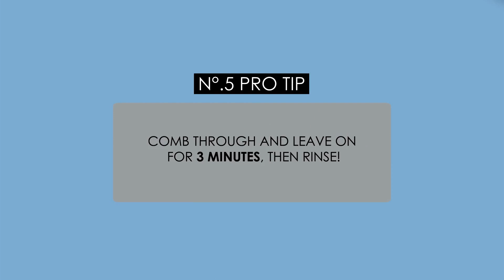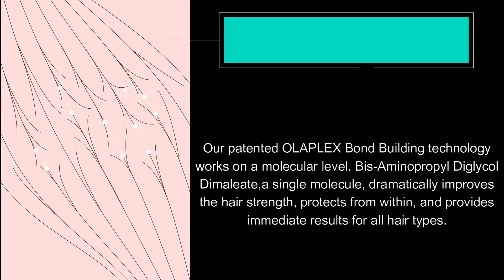OLAPLEX No.4 Bond Maintenance Shampoo with No.5 Bond Maintenance Conditioner | UK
*Price: £46.09 ( You Save: £9.91 (17%).

*Product Detail:
This bundle contains 2 items (may ship separately)

1 of OLAPLEX No.4 Bond Maintenance Shampoo, 250 ml (Pack of 1)
£21.55 (£8.62 / 100 ml)

* Repairs and maintains bonds within the hair
* Eliminates frizz and flyaway, Reduces breakage
* Vegan friendly and Cruelty Free
* Free from parabens, Sulphates and phosphates
* Note: Item does not have expiry date rather have PAO(Period After Opening) of 12 months

1 of OLAPLEX No.5 Bond Maintenance Conditioner,250 ml (Pack of 1)
£24.54 (£9.82 / 100 ml)

*Item display volume: 281.0 milliliters
*Item display weight: 0.03 kilograms
*Part Number:20140617
*Repairs hair and maintains bonds With in the hair